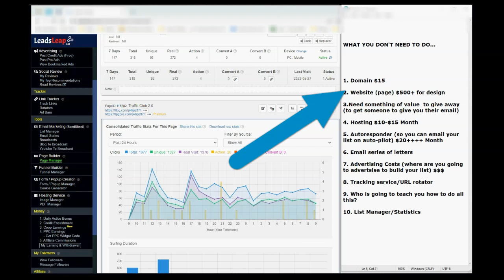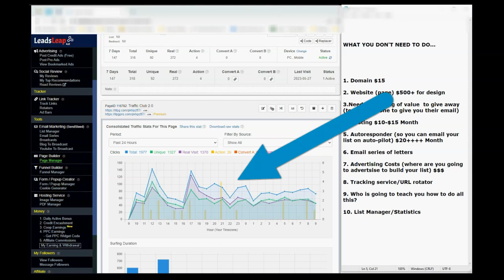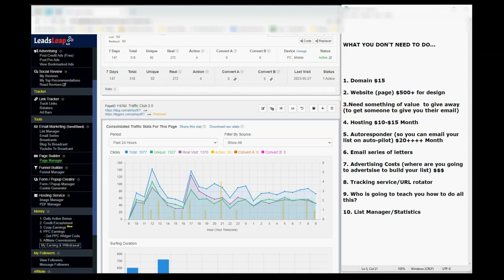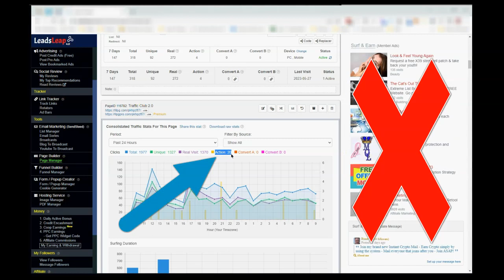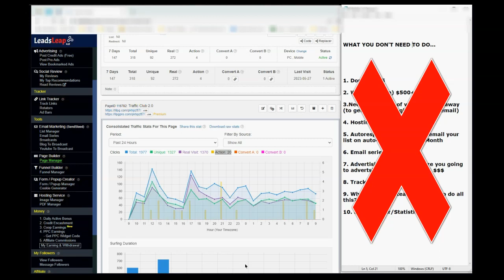How to build your email list without using Aweber or GetResponse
Be Sure To Visit Us Today and Pick You Up Some FREE Traffic for YOUR Biz

Build your list on the cheap by using LeadsLeap. In our opinion the benefits outweigh those over at Aweber or GetResponse.

P.S. Have you seen our done for you service that delivers buyer traffic to any link you choose?

Step 1: Check out our Daily Ads Club to get done for you buyer traffic delivered to you on a daily basis

Step 2: Here's a link to check out to see what other members are promoting with our Daily Ads Club. Every time you click, another member's site will show and you could even find special promo codes that will get you free solo ads, banner ads and more, even if you're not a paid member yet. Why not get your link in this rotator too?

it's getting us where we want to go!